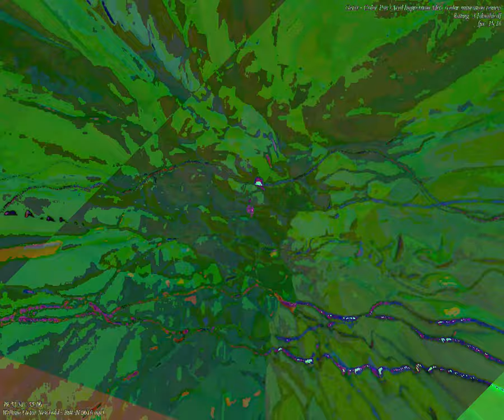[EPILEPSY WARNING] Movie 23 09 26 05h07m52s